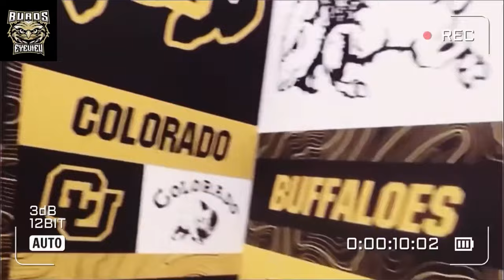ELITE 4⭐️DB HAS BEEN CRYSTAL BALLED TO COLORADO FOOTBALL!! IMG TO BOULDER PIPELINE! COACH PRIME!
We love this IMG to Boulder pipeline and it looks like we may have another DAWG coming!!